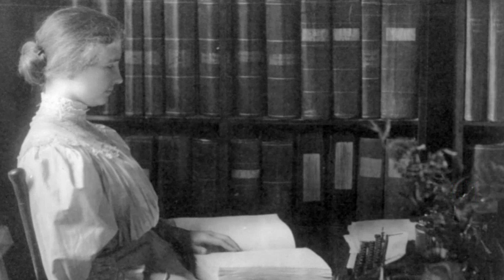Deaf-Blindness Awareness Day 2020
In honor of DeafBlindAwareness Day, pay tribute to its original inspiration, Helen Keller. FunFact: it's also her birthday.